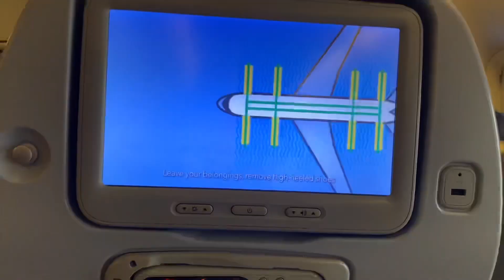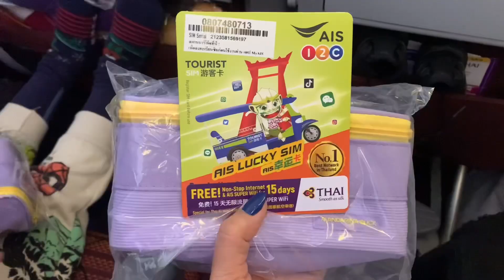เข้าไทย Test & Go Thailand ไม่ยากและไม่ง่าย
วีดีโอนี้ แสดงถึงการเดินทางเข้าประเทศไทย ด้วยระบบ Test &Go กักตัว ที่พัทยา
บินจากสนามบินแฟรงก์เฟิร์ต -สุวรรณภูมิ
สวัสดีค่ะ จินหราและครอบครัวของเราใช้ชีวิตที่เยอรมัน 🇩🇪เป็นส่วนใหญ่ โครเอเชีย🇭🇷และ ประเทศไทย 🇹🇭
วีดีโอนี้ เป็นวีดีโอที่แสดงถึงการใช้ชีวิตในต่างแดน
เล่าถึงอาหารการกิน ผักผลไม้ ทั้งของไทย และของต่างประเทศ การซื้อของ การเลี้ยงลูกในต่างแดน, คนไทยในต่างแดน และ การท่องเที่ยวในต่างประเทศ  อาหาร ,และวัฒนธรรม ต่าง ๆ ที่น่าสนใจ
สามารถติด ต่อ สอบถาม เพิ่มที่ Facebook Jintara &Julian Family 🙏🙏👇🏼👇🏼👇🏼